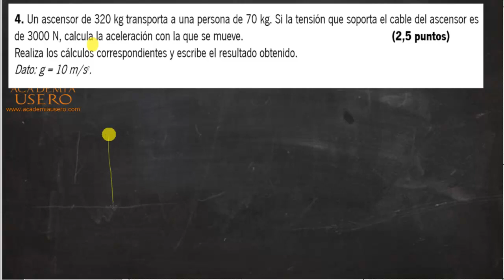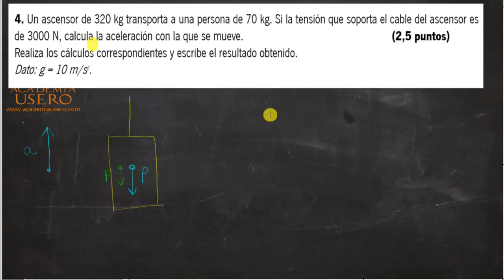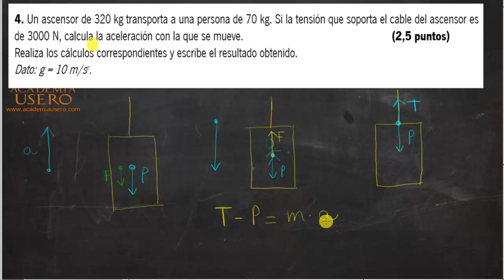Ascensor Dinámica Examen Física Acceso a grado superior Academia Usero Estepona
Ascensor Dinámica Examen Física Acceso a grado superior
Un ascensor de 320 kg transporta a una persona de 70 kg. Si la tensión que soporta el cable del ascensor es de 3000 N, calcula la aceleración con la que se mueve. Realiza los cálculos correspondientes y escribe el resultado obtenido.
Academia Usero en Estepona, el centro de formación con más vídeos en Internet del Mundo presenta: Ascensor Dinámica Examen Física Acceso a grado superior